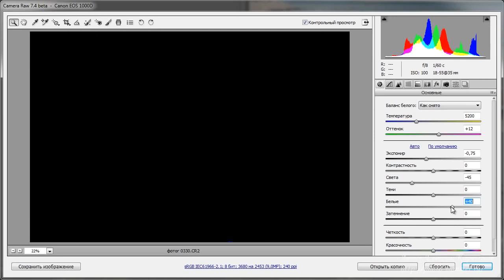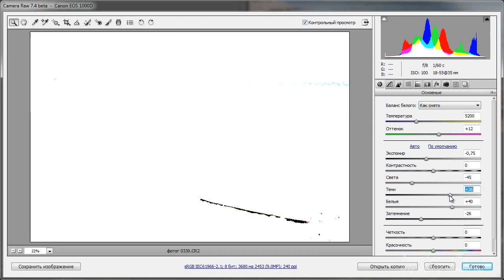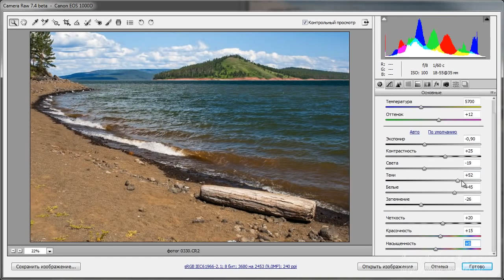Работа в Camera Raw Введение